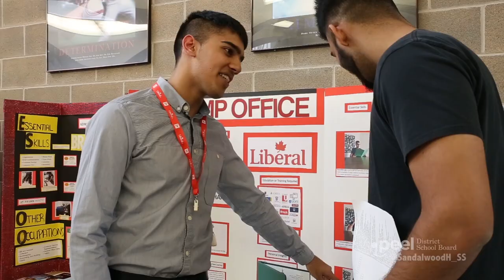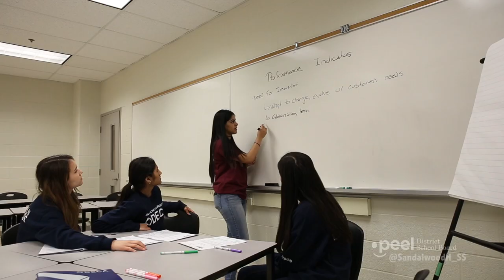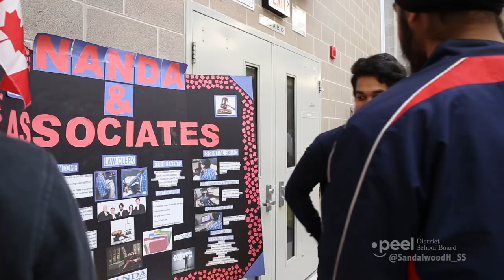Welcome to Sandalwood Heights S.S - Full Version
Mission:

"R.E.A.C.H for New Heights" (Resilience, Excellence, Achievement, Community, Honesty)

Vision:

"Sandalwood Heights S.S. will engage learners by providing personalized pathways with a focus on equity of opportunity, scholastic success, the development of leadership skills and a commitment to lifelong learning." "Opportunities to participate in extra-curricular and cooperative education experiences will enhance a school environment that is safe, respectful and inclusive. This vision embraces all members of the Sandalwood Heights Learning Community including students, staff and community partners."